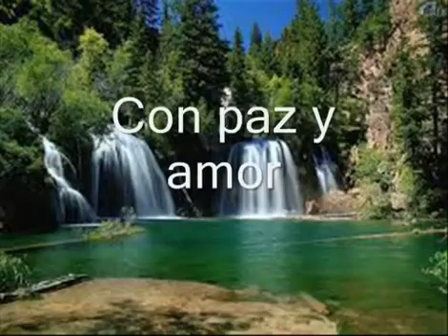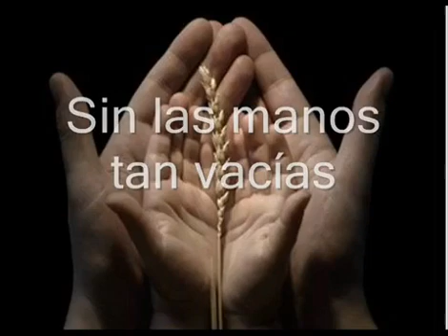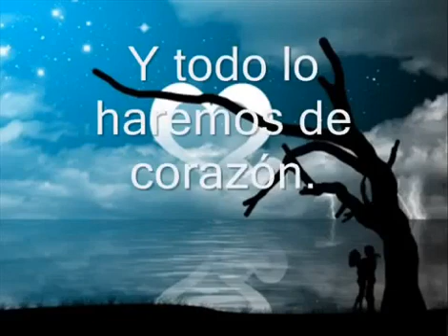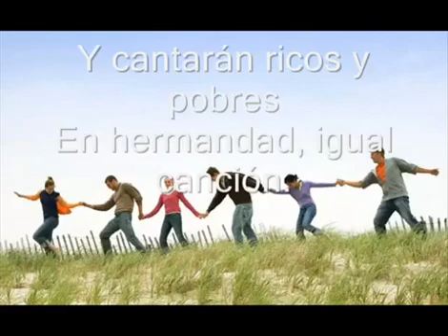no importa el color